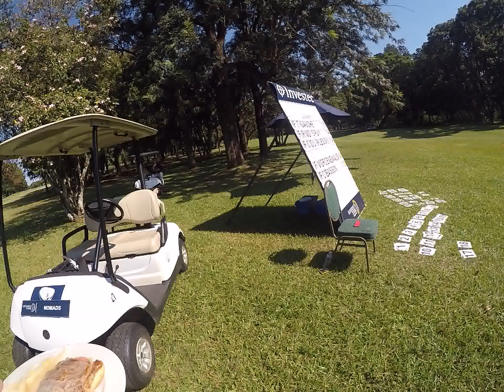Golf Resort in Swaziland